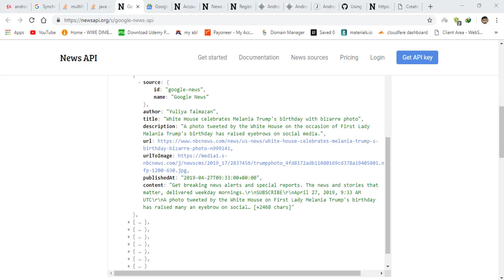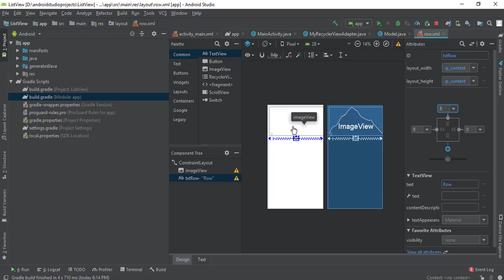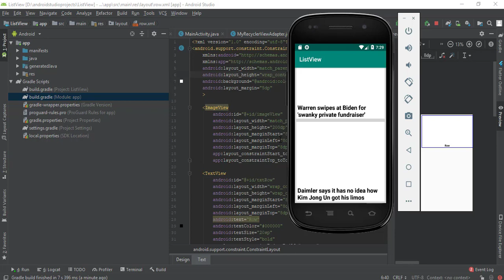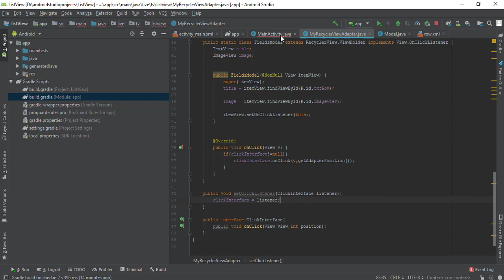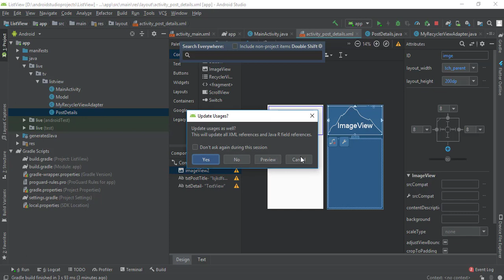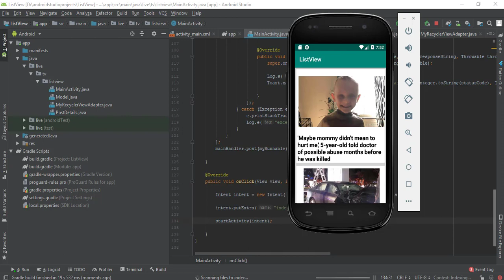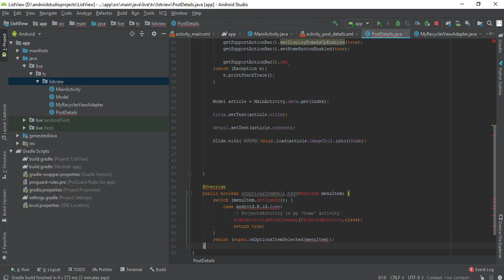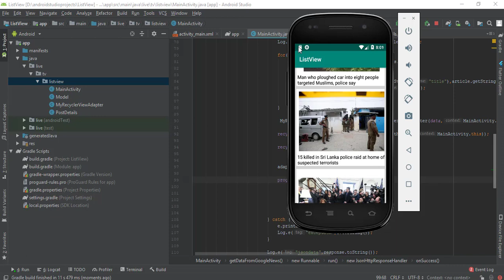Create Google News Android App part 2 | Complete Android Development Course For Beginners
So You want to Build Apps ?

Then you are right place and you want to build apps at your on time , on your selected place from the comfort of home and you without having to read articles and books and you want see how the professional apps are created.

In this course i will teach you from scratch to the Expert and This course will make you  hero from zero. In this course i have taught from the very basic level to the advanced level.You will be able to build real world applications and lead the world with your innovative ideas to apps and you can earn from those apps.

Why Learn Android ?

There are 2.1 billion Android users and android has 88% of Market share and its growing day by day. Android is Ruling the Mobile World.

What is In this Course ?

First we will learn java and Object oriented programming concepts and practice them and Once they are ready then i will introduce you to the android development and we will learn the basics. Once are base is strong the we will try making apps and believe i will enable you to build apps like whatsapp, uber, Google News and Mx Player. If you were able to build these apps then no one can stop or come in way of your bright future.

Any one who is eager to learn, any one who want to be a successful android developer, any one who want to show the world that he can do it.

No Prior Programming Knowledge Required !! i have taught everything you need to know ..

The only requirement is will, believe and concentration.

I am a computer science graduate and i am eager to teach since i was in university. I have 3 years of Professional android development course, i have built plenty of android apps but the apps i cannot forgot are Mx Player Clone , Uber and Whatsapp ,Browser.

I started learning android 5 years ago when i even did not know programming but within year everything changed so quickly that now i am teaching Android.

Its my second course my first course was How to build Mx Player Clone. First course success with over 5000+ happy students

motivated me to create this course.

Why I Created this Course ?

When i started learning android there was no one who was teaching how to create real apps every one just teaching the basic android, No one taking it to the advanced level, No one was sharing the process of creating apps. So i messed my head here and there to build apps and it took lot of time but it polished my skills and motivated me. Then i decided that one day i will create the course that will make the student understand how the professional apps are created and i will share my Experience with the world and final Here I am !!

Do you want to learn or you want to keep reading and reading !!. take this free course to make your ideas Reality.

news app,

google news apk,

news app android,

google play newsstand,

google new app,

news and weather app,

google app,

google news usa,

RecyclerView Implementation tutorial